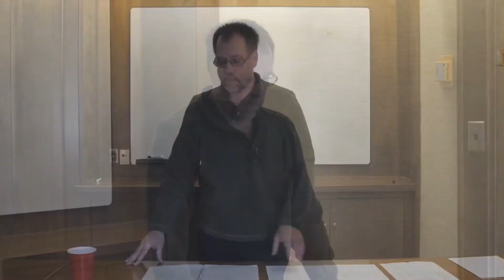John Vervaeke - Autodidactism and Wisdom